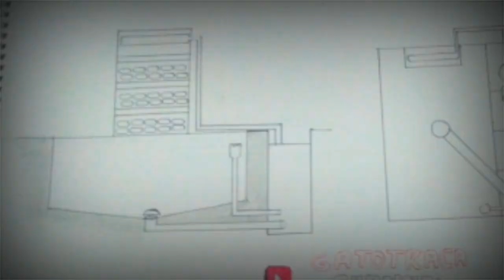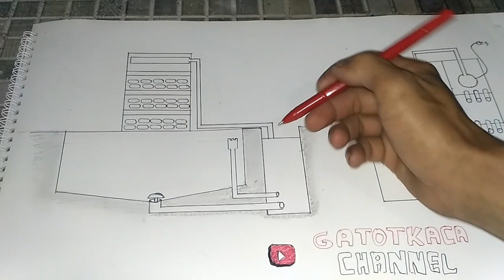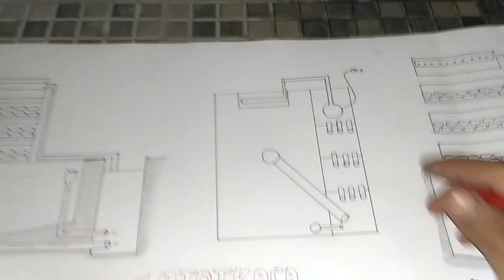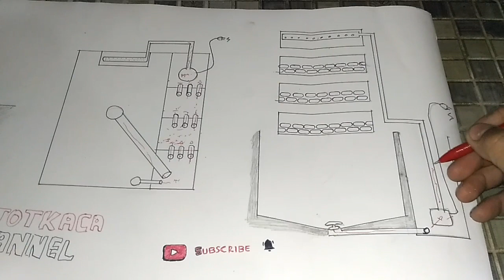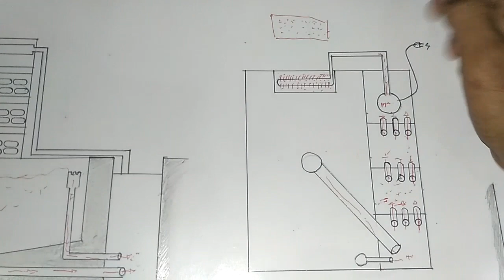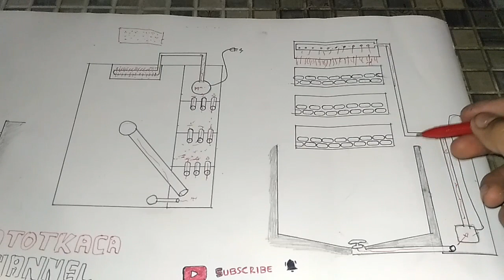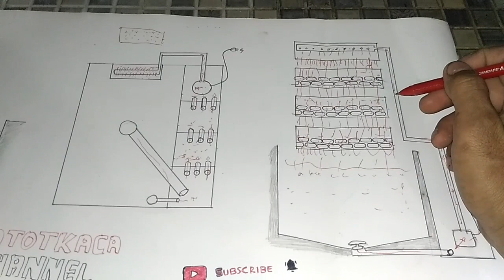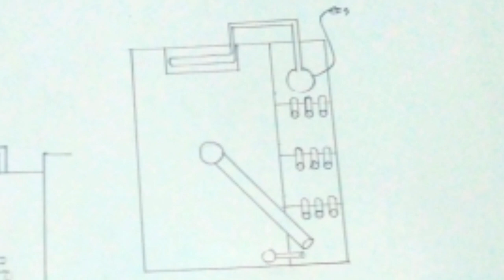video skema prinsip kerja bakki shower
video skema dari bakki shower, bakki shower merupakan filter yang yang sangat baik bagi ikan koi, dengan bakki shower air lebih cepat mature atau cept dewasa, air yang terlarut sydah mengandung oksigen yang dibutuhkan ikan, selain itu bakki shower juga menjadi rumah bagi bakteri pengurai yang bisa mengubah dari bakteri tidak menguntungkan menjadi bakteri yang dibutuhkan ikan koi, sirkulasi air pada kolam dengan filter bakki shower ini harus lebih dari volume air setiap jamnya dalam kolam , untuk lebih jelasnya bisa langsung simak videonya , jangan lupa juga like, komen dan subscribenya agar selalu mengetahui video saya selanjutnya, terimakasih.